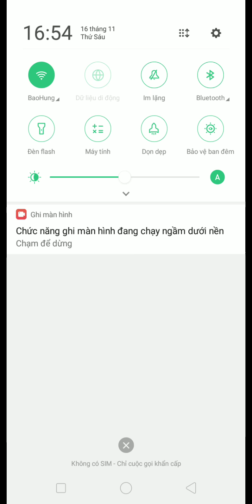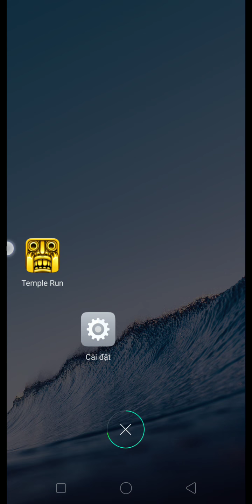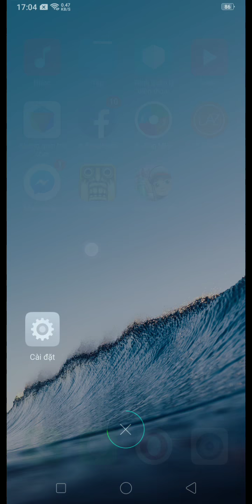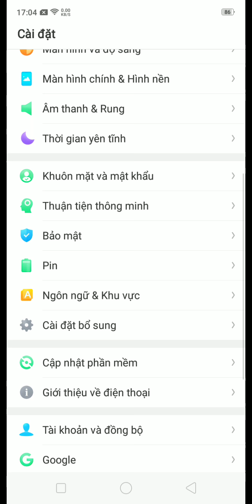10 phút game chỉ mất 1% pin. Realme C1 pin quá trâu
10 phút game chỉ mất 1% pin. Realme C1 pin quá trâu